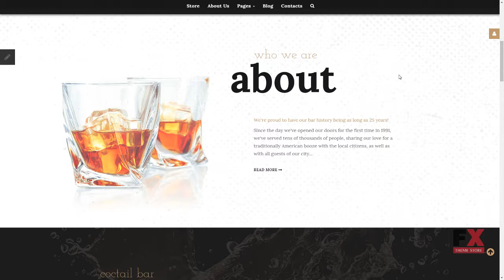Cocktail Bar Responsive Joomla Template TMT | Free Template Lionel S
Overview features :

Joomla! Compatibility:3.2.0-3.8.xJoomla! Engine:3.7.5Additional Features:Advanced Theme Options Sliced PSD Alternative Module Layouts Back To Top Button Commenting System Crossbrowser Compatibility Dropdown Menu Favicon Google map Google Web Fonts Modules Bundle Install Quickstart Package Sample content Social Options Sortable Gallery TooltipsAnimation:HTML plus JSBootstrap Version:3.0Categories View:Grid ListCoding:1170 Grid System CSS 3 HTML 5 JQuery Semantic CodeCurrencies:USD GBP EURFeatures:Admin Panel Bootstrap Responsive Functionality:Blog Forum Gallery PortfolioGallery Script:MixItUpInstallation:Installation and set up instructions are attached (look for Documentation folder).Joomla! Modules:Articles - Newsflash Articles Single Bootstrap Collapse Bootstrap Tabs TM Ajax Contact Form KomentoLanguage support:English Russian GermanWeb Forms:Advanced Search Contact Form Login Form Newsletter Subscription User Registration Search FormWidth:1920px